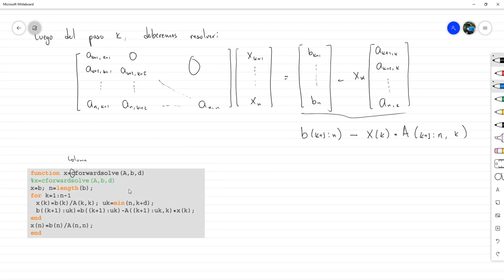Análisis de algoritmos para sistemas triangulares por bandas - Álgebra Lineal Numérica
Deducimos, realizamos el conteo de flop y estudiamos la orientación de los algoritmos para resolver sistemas de ecuaciones cuya matriz de coeficientes tiene una estructura triangular y por bandas.

Reunión hecha vía Zoom con los estudiantes de Álgebra Lineal Numérica sección 1500 en el marco del III PAC 2021 en UNAH.